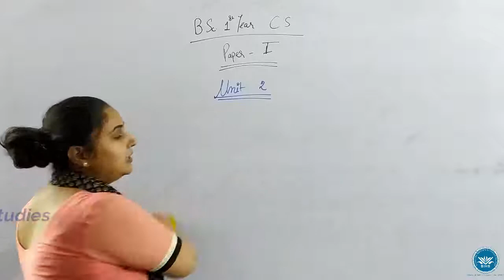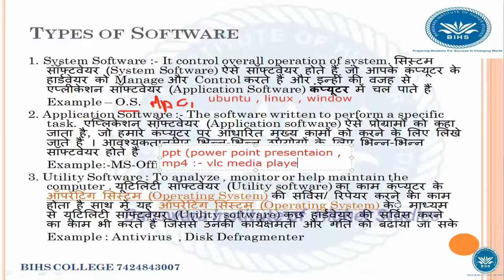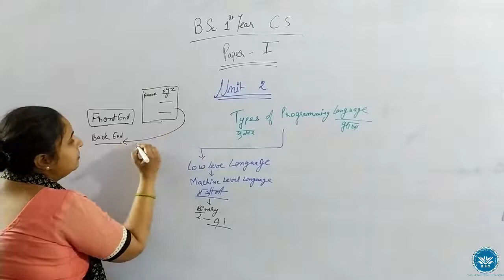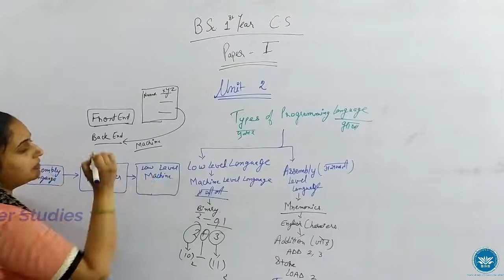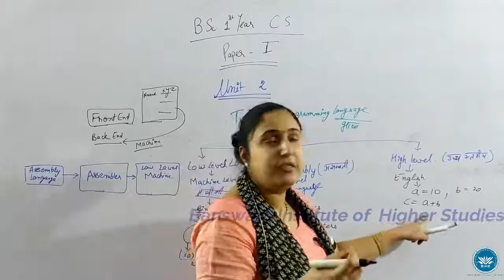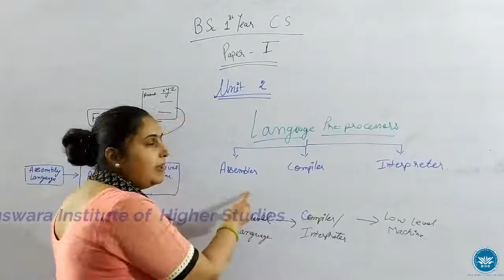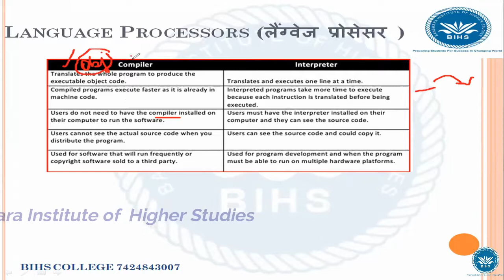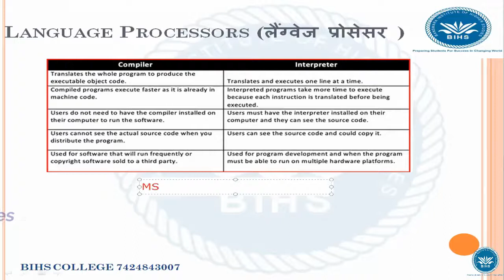B.Sc. 1st year CS || Computer1(Information Technology) || Unit 2 || Computer Basics || BIHS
1 Memory
परिवर्तनशील -(Volatile) इसे प्राथमिक मेमोरी (Primary Memory) के नाम से भी जाना जाता है, इसे मुख्य मेमोरी भी कहते हैं, यह सीधे सीपीयू के सम्‍पर्क में रहती है तथा इसके डेटा और निर्देश का CPU द्वारा तीव्र तथा प्रत्यक्ष उपयोग होता है, इसे परिवर्तनशील - (Volatile) मेमोरी इसलिये कहा जाता है क्‍योंकि यह मेमोरी डेटा को परमानेंटली स्‍टोर नहीं कर सकती है उदाहरण - रैम
अपरिवर्तनशील - (Non-volatile) - इसे सेकेंडरी मेमोरी (Secondary Memory) के नाम से जाना जाता है इसका प्रयोग को ज्‍यादा मात्रा में डेटा को स्थायी रूप से स्‍टोर करने के किया जाता है इसलिये द्वितीय सेकेंडरी मेमोरी (Secondary Memory) को स्टोरेज बताया गया है ना कि मेमोरी उदाहरण - हार्डडिस्‍क
Cache Memory : यह मेमोरी बहुत ही तेज होती हैं. इस मेमोरी में अधिकतर यानि Frequently इस्तेमाल होने वाले प्रोग्राम और निर्देश संग्रहित किये जाते हैं. ताकि CPU – Central Processing Unit तेजी से कार्य कर सके.

** Primary  Memory
Ram को Random access memory कहा जाता है क्यूंकि रैम अपना काम करते समय Random memory location का इस्तेमाल करती है ये read/write दोनों ऑपरेशन कर सकती है Ram के अंदर प्रोग्राम्स और डाटा स्टोर रहते है जो CPU द्वारा अपने टास्क को करने के लिए अवश्यक होते है रैम एक Volatile मेमोरी है इस लिए इसमें स्टोर किया गया डाटा तब तक ही उपलब्ध रहता है
Ram दो तरह की होती है (types of ram)
Static Ram
Dynamic Ram
ROM एक Read only memory है इस मेमोरी से डाटा को केवल Read कर सकते है इसमें डाटा Write का आप्शन हमे नहीं दिया जाता है ROM एक Non volatile मेमोरी होती है तो इसमें स्टोर किया गया डाटा Permanent होता है

** Software :
It is any set of instructions that tells the hardware what to do
सॉफ्टवेयर वीभिन्न प्रोग्रम्मो का समूह होता है जिसके द्वारा विशिष्ट कार्यो को किया जा सकता है।  हार्डवेयर के कार्यो को निर्धारित करता है।.
Example:- browsers like Google chrome , firefox , Microsoft word (Word Processor)

1. System Software :- It control overall operation of system. सिस्टम सॉफ्टवेयर (System Software) ऐसे सॉफ्टवेयर होते हैं जो आपके कंप्‍यूटर के हार्डवेयर को Manage और Control करते हैं और इन्‍हीं की वजह से एप्लीकेशन सॉफ्टवेयर (Application Software) कंप्‍यूटर में चल पाते हैं
 Example – O.S.
2. Application Software :- The software written to perform a specific task. एप्लिकेशन सॉफ्टवेयर (Application software) ऐसे प्रोग्रामों को कहा जाता है, जो हमारे कंप्यूटर पर आधारित मुख्य कामों को करने के लिए लिखे जाते हैं । आवश्यकतानुसार भिन्न-भिन्न उपयोगों के लिए भिन्न-भिन्न सॉफ्टवेयर होते हैं
 Example:-MS-Office , Tally
3. Utility Software : To analyze , monitor or help maintain the computer . यूटिलिटी सॉफ्टवेयर (Utility software) का काम कंप्‍यूटर के ऑपरेटिंग सिस्‍टम (Operating System) की सर्विस/ रिपेयर करने का काम होता है साथ में यह ऑपरेटिंग सिस्‍टम (Operating System) केे माध्‍‍यम से यूटिलिटी सॉफ्टवेयर (Utility software) कुछ हार्डवेयर की सर्विस करने का काम भी करते हैं जिससे उनकी कार्यक्षमता और गति को बढाया जा सके
 Example : Antivirus  , Disk Defragmenter

** Types of Programming Languages (प्रोग्रामिंग भाषा के प्रकार)
Language is a way of communication between you and others . (यह आपके तथा अन्य व्यक्ति के मध्य संचार की वयस्था है। )
There is programming language develop for computer so that we can pass our data and instructions to computer
a)  Machine Language (मशीन भाषा ):- यह वह भाषा है जो कंप्यूटर द्वारा सीधे रूप में समझी जाती है।
Advantages (लाभ ):
Run very fast as no translation is required (बहुत तेजी से चलते है क्युकी CPU से किसी ट्रांसलेशन की आवश्यकता नहीं होती है। )
Disadvantages (कमिया  )
1. Difficult to program (प्रोग्राम बनाना बहुत काठीन है। )
2. The programmer need to remember a lot of codes (प्रोग्राम लिखने के लिए बहुत अधिक कोड याद रखना होता है। )
b) Assembly Language (असेम्ब्ली भाषा ) :- Combination of letters is used (अक्षरों के समूह को उपयोग किया गया। )
Translator is required to translate assembly language into machine language known as assembler (असेम्ब्ली भाषा को मशीनी भाषा में रुपांतरित (ट्रांसलेट ) करने के लिए ट्रांसलेटर की आवश्यकता होती है जिसे "assembler" कहते है। )
Advantages (लाभ ):
1. Easier to understand (सरल होती है। )
2. Easier to correct and modify program instruction (प्रोग्राम के निर्देश में त्रुटियों को सही करना तथा उसमे सुधर करना सरल है। )
3. Same efficiency of execution (कुशलता उसी प्रकार की जैसे मशीनी भाषा में होती है। )
Disadvantages (कमिया  )
1. Machine Dependent :- program written on one computer might not run on another computer . (मशीन पर निर्भर होती है।  एक कंप्यूटर के लिए लिखा गया प्रोग्राम अलग प्रकार के हार्डवेयर कॉन्फ़िगरेशन कंप्यूटर पे न चले। )
c) High Lever Language (उच्च स्तरीय भाषा ) :- Combination of letters and mathematical symbols  is used (अक्षरों के समूह को उपयोग किया गया। )
Translator is required to translate high lever language into machine language known as interpreter and compiler  (उच्च स्तरीय भाषा को मशीनी भाषा में रुपांतरित (ट्रांसलेट ) करने के लिए ट्रांसलेटर की आवश्यकता होती है जिसे “compiler and interpreter " कहते है। )

** Language Processors (लैंग्वेज प्रोसेसर )
1. interpreter
2. Compiler
3. Assembler